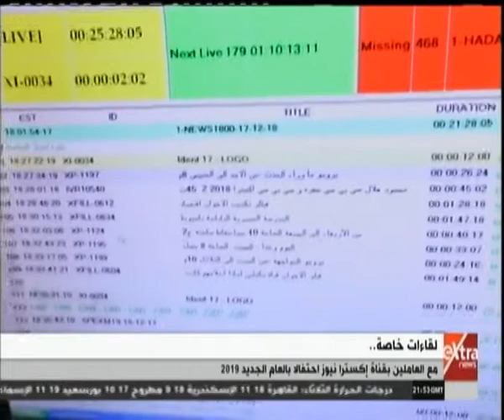لقاءات خاصة.. مع العاملين بقناة إكسترا نيوز احتفالًا بالعام الجديد 2019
لقاءات خاصة.. مع العاملين بقناة إكسترا نيوز احتفالًا بالعام الجديد 2019   | 1 يناير 2019